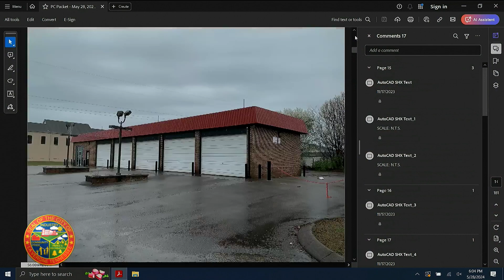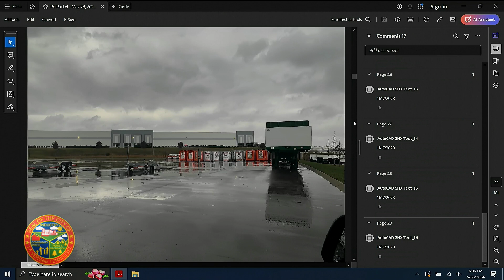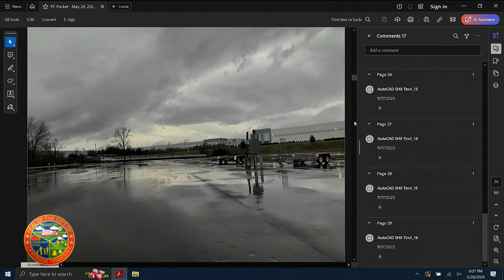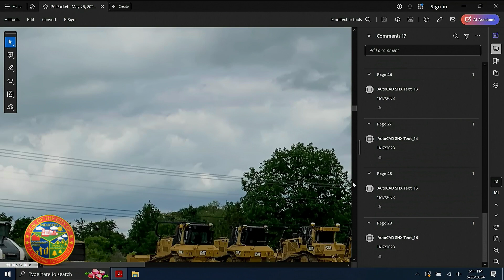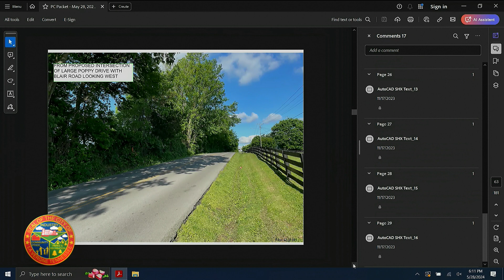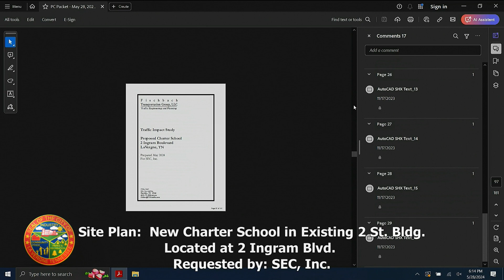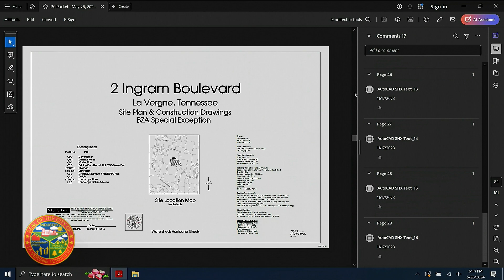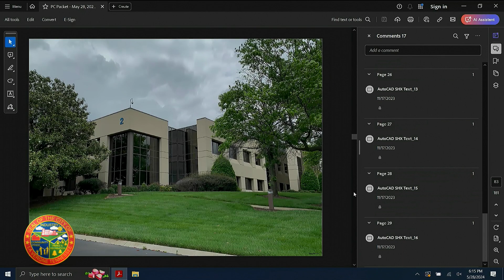La Vergne Planning Commission Meeting - 5/28/24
La Vergne Planning Commission Meeting occurred in the City Hall Boardroom on May 28, 2024.

Agenda Items:
00:00  Opening
00:20  Opening Business
00:58  Old Business - Site Plan - Dous Retail Center
03:01  New Business - Site Plan - UHAUL, Phase 2
06:38  New Business - Prelim Plat - Arbor Ridge, Sections 4,7,& 8
11:23  New Business - Site Plan - New Charter School in existing 2 St. Bldg.
16:28  New Business - Recommend to BOMA Subdivision Acceptance
18:52  New Business - Bonds & Letters of Credit

*All times are approximate.